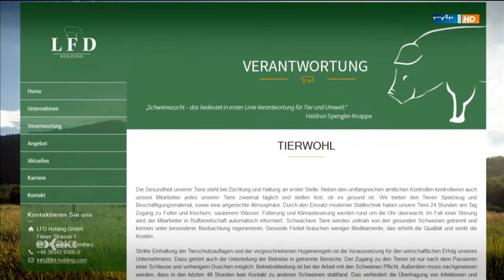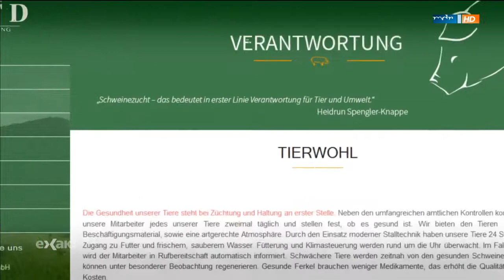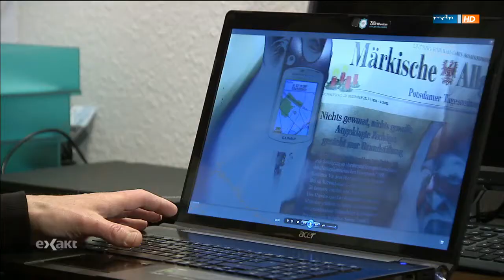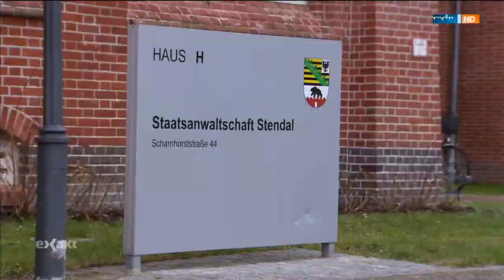MDR: Was hat sich in den Ställen des Straathof Imperiums getan?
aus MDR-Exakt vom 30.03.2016